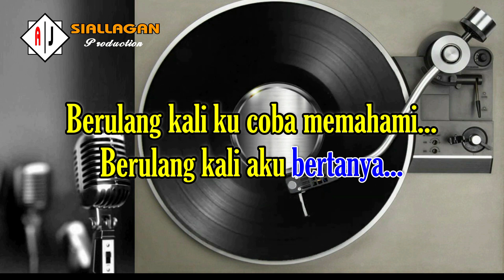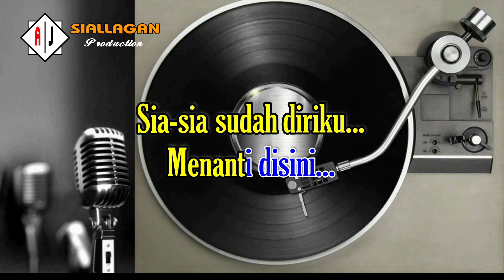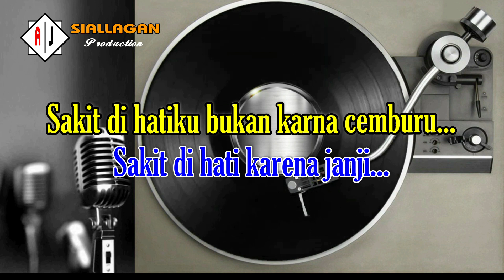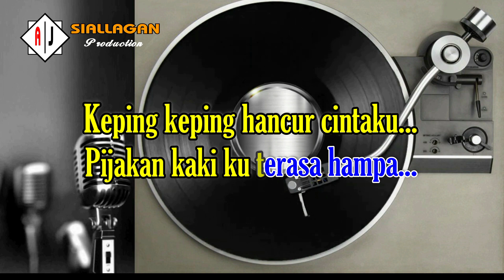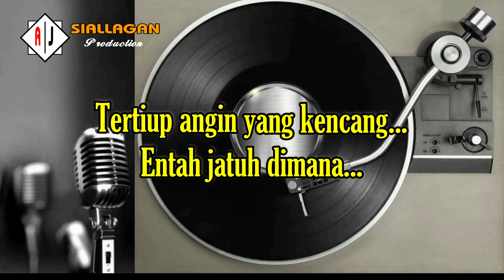ANGGUR MERAH 2 (KARAOKE) || LOELA DRAKEL || Musik & Lirik Berjalan || Nada PRIA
ANGGUR MERAH 2
Cipt : Loela Drakel
Berulang kali kucoba memahami...
Berulang kali aku bertanya...
Haruskah diriku selalu menderita...

Sakit di hatiku bukan karena cemburu...
Sakit di hati karena janji...
Sia-sia sudah diriku menanti di sini...

REFF:
Anggur merah di genggamanku...
Pecah sudah dan membasahi bajuku...
Inikah ibarat dirimu telah di ambil orang...

Keping keping hancur cintaku...
Pijakan kakiku terasa hampa...
Kemana lagi harus melangkah...
Oh... sayang...

Bagaikan layang-layang putus benangnya...
Ho... wo...
Tertiup angin yang kencang...
Entah jatuh di mana...

APABILA BERKENAN...!!!